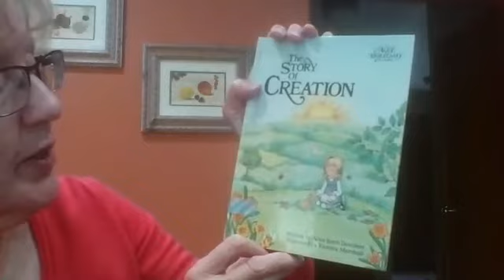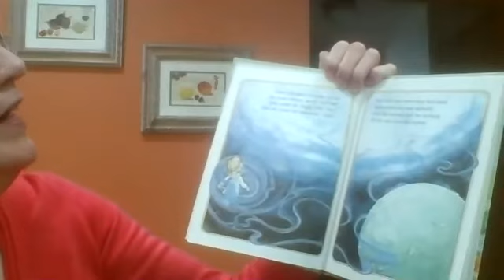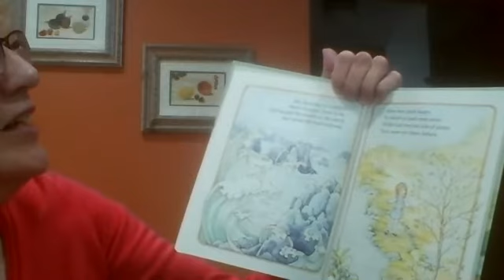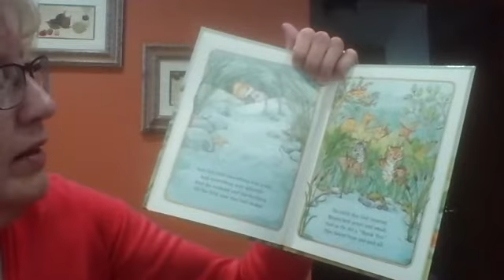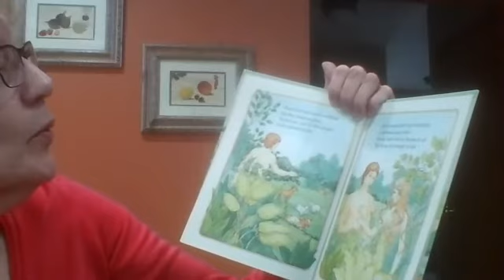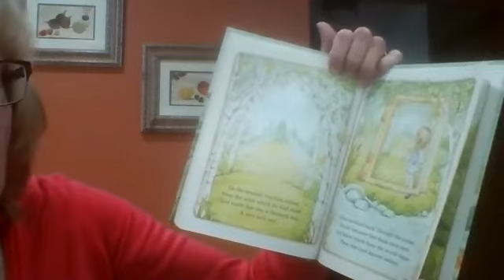The Story of Creation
Mrs. Becker reads a book titled, "The Story of Creation."